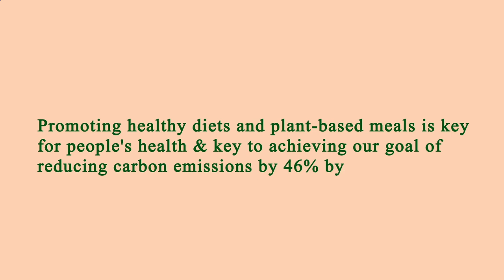Nearest Restaurants From Me - Nearest Restaurant From Me - Manhattan 10009, New York County, NY, US